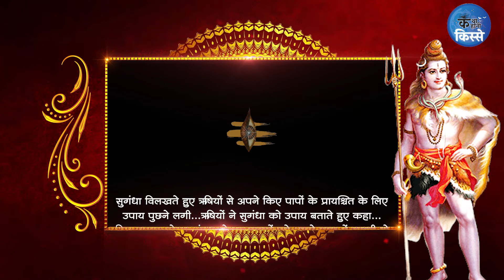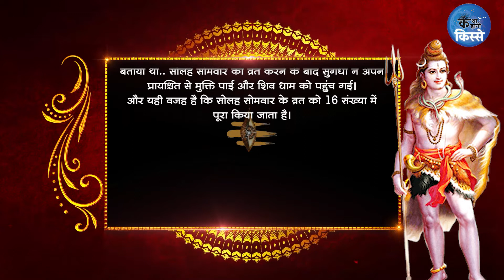तप बल के आगे नही चला सुगंधा का वशीकरण | Katha Kahani Kisse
सुनिए सुगंधा कि सोलह सोमवार की कहानी